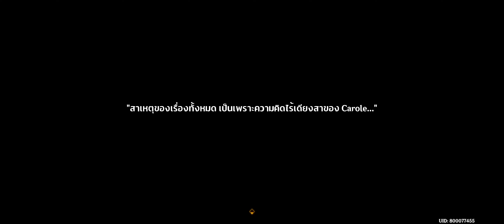Neuvillette Quest - แผลเป็นที่หลงเหลือจากอดีต Part 1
บทแห่งการย้อนกระแสคลื่น ฉากที่ 1
quest ภัยคุกคามอันคุ้นเคย
0:00 part 1
10:35 part 2
24:18 part 3
quest กระแสความทรงจำไร้สิ้นสุด
37:35 part 4
56:24 part 5
1:11:23 part 6